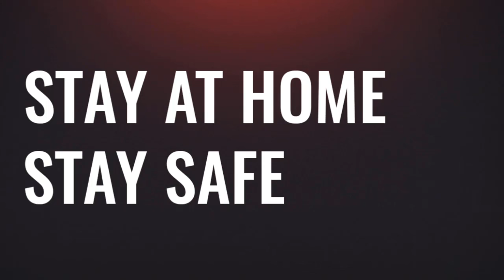Sufyaan Mehmood Live | Dial C for CricFit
Sufyaan Mehmood Live with our CricFit editor Mikkail Vaswani.